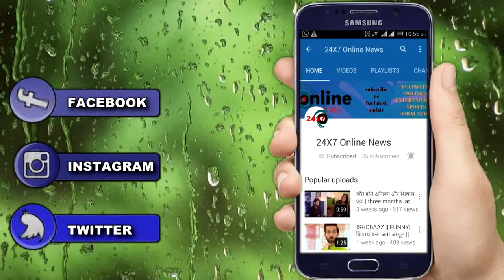ISHQ MEIN MARJAWAN || ये इश्क ले डूबा अरदीप को